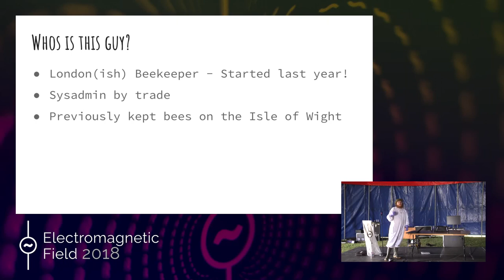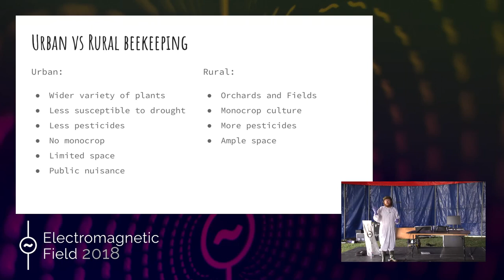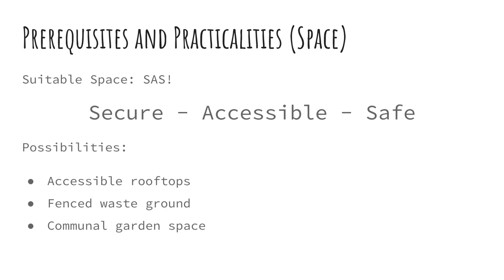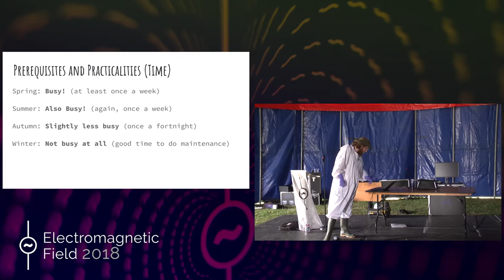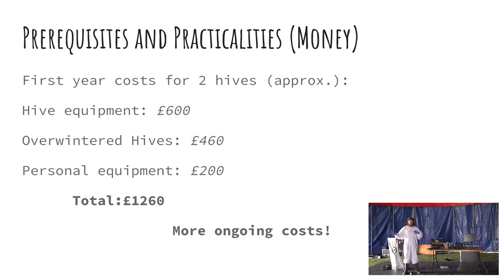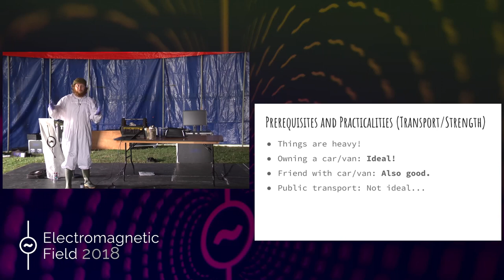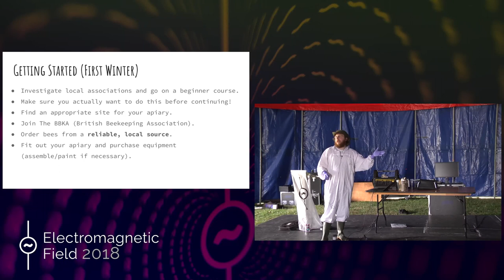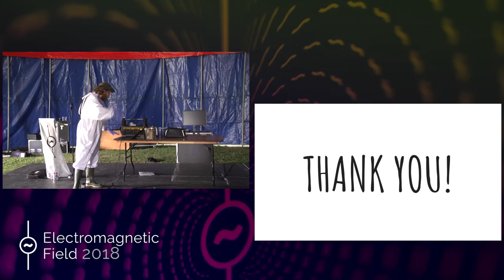Henry Sands: Urban Beekeeping: How to get started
A talk on helping new beekeepers start up in urban environments.

The talk includes location selection, equipment choice, purchasing bees, an introduction to local and national associations, the legality of keeping bees, the difference between urban and rural beekeeping, the costs associated with the hobby and a walkthrough of the first year and what to expect.

Henry Sands